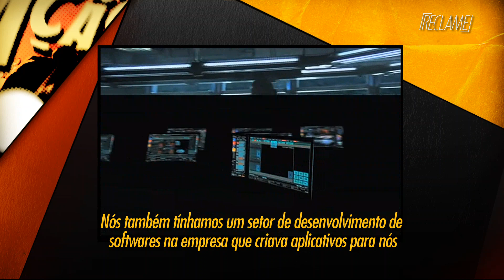Reclame desvenda os segredos da Computação Gráfica - Parte 2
O Programa Reclame desvenda os segredos da computação gráfica. Assuntos como tecnologia 3D, softwares, games e filmes são abordados nessa matéria especial.  Entenda um pouco mais sobre o processo de animação de um jogo ou filme e descobrir onde essa tecnologia pode ser usada. A matéria conta com entrevistas com grandes designers gráficos, entre eles Neil Huxley, diretor de arte do filme Avatar e Neville Page, designer de criaturas do mesmo filme.